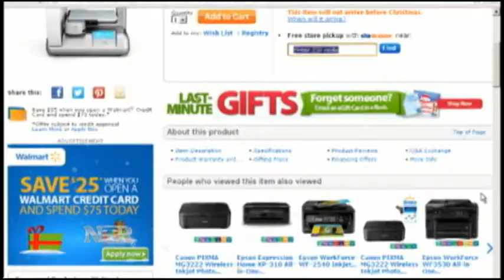Nightly Business Report: 3D printing going mainstream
Investors start the week in a buying mood. The Dow reached its 48th record close this year.